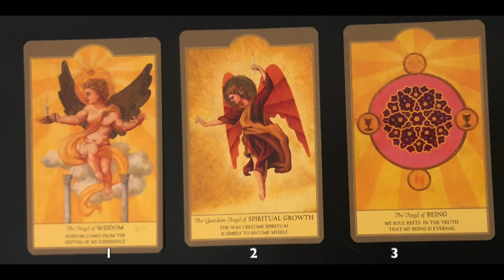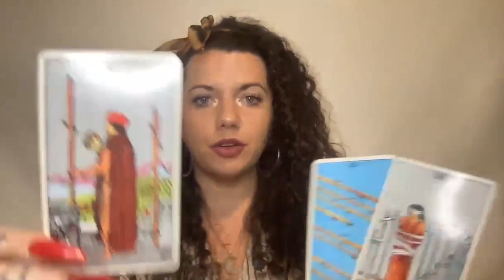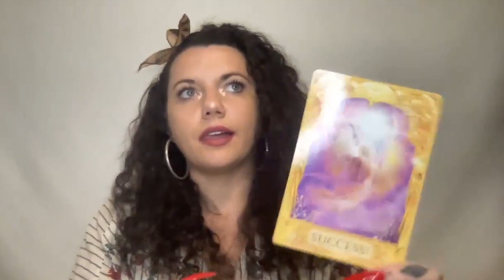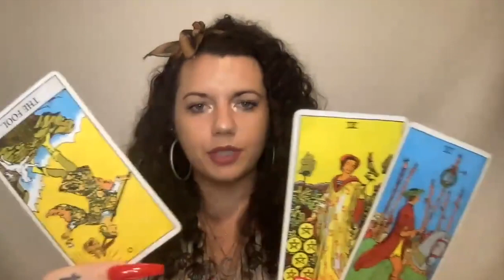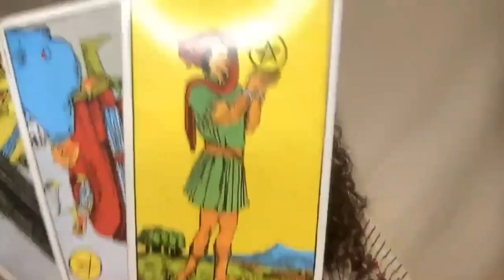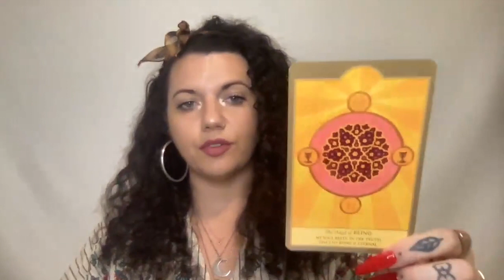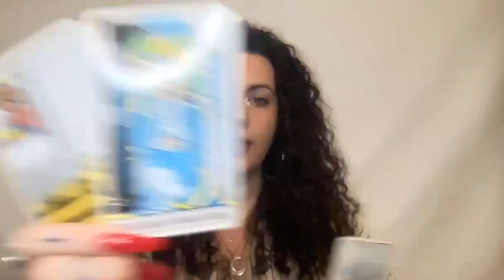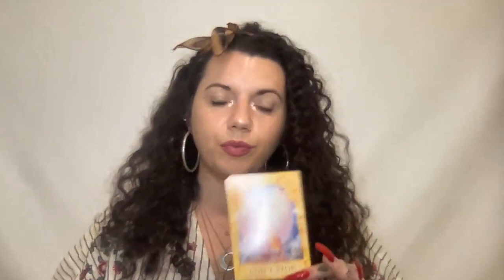✨10.10 Angel Number✨ Tarot Reading - Pick A Card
Pile #1 - 00:36
Pile #2 - 9:45
Pile #3 - 20:13

✨Books of Poetry:
💗Notes on Healing and Clarity
💙Notes on Healing and Clarity, Volume II

Thank you, and peace and many blessings to you :)